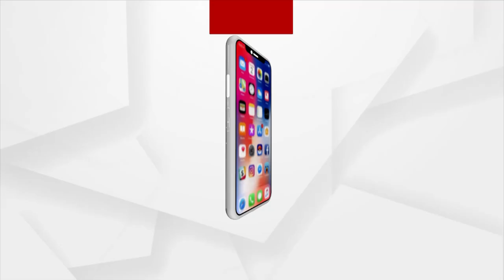ଅଙ୍ଗେନିଭା କଥା କହି ପ୍ରକୃତ ଦାୟିତ୍ବ ଓ ଅନୁକମ୍ପାର ସନ୍ଦେଶ ଦେଇଛନ୍ତି ସୂର୍ଯ୍ୟବଂଶୀ ସୂରଜ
ଅଧାଗଢ଼ା ଧାମନଗରକୁ ନିଜ ଝାଳରେ ସିଲେଇ କରିଥିବା ଜଣେ ରଫୁମାଷ୍ଟ୍ରଙ୍କ ଅଧୁରା ସ୍ବପ୍ନକୁ ପୂରଣ କରିବାର ଜିଦ୍ ।  ସେପଟେ ବିଦ୍ରାରୋହୀ ରାଜୁଙ୍କୁ ନେଇ ବିଜେଡିରେ ଭୋଟ ବିଭାଜନ ଡର । ଭାଇରାଲ୍ ଅଡିଓ ହିଁ ପ୍ରମାଣ କରୁଛି ରାଜୁଙ୍କୁ ନେଇ ଚିନ୍ତାରେ ବିଜେଡି ।